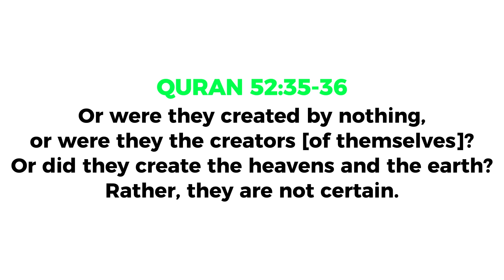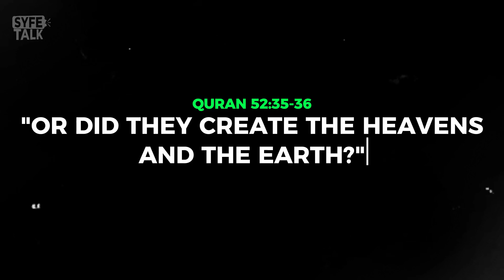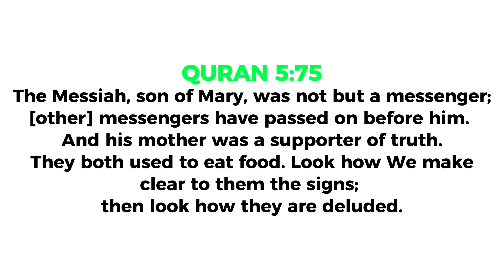ELON MUSK NEEDS TO READ THE QURAN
Elon Musk is an Engineer and best known for co-founding PayPal, Space X and Tesla Motors. And He claimed that he suffered from an existential crisis and couldn't find the answer for the meaning of life.

QURAN 51:56
And I did not create the jinn and mankind except to worship Me.

In this video, we will prove the existence of Allah and the truthfulness Islam.

📧:BUSINESS:
Video uploaded by:
SYFEtalk